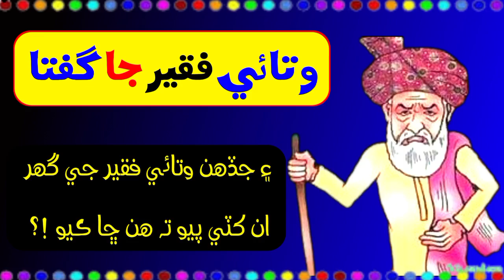Watayo Faqeer Funny Stories | Sindhi Kahani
Watayo Faqeer

Watayo Faqeer Ki Kahani

Sindhi Kahani

watayo faqeer ki kahani in sindhi

watayo faqeer sindhi

watayo faqeer sindhi story

Sindhi Gujarat

Sindhi Gujaraton

Sindhi Paheliyan

Sindhi Paheli

Aazad view

Azad view

سنڌي ڳجھارتون
سنڌي سوال جواب